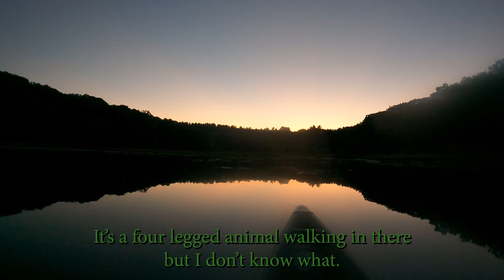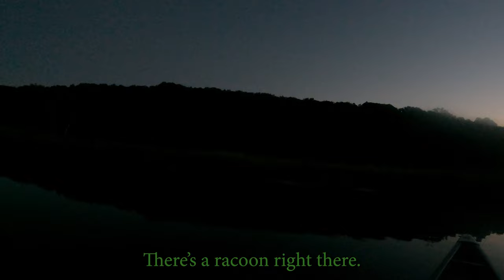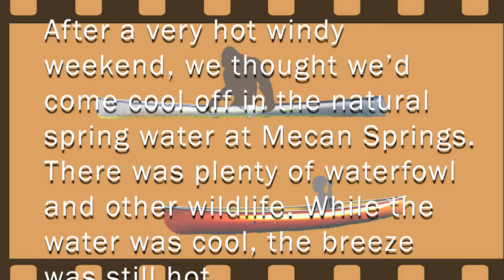Deer, Beaver & Snapper, Oh My! | Paddling Mecan Springs at Sunset - 09/03/23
Labor Day Weekend we camped in Coloma, Wisconsin. The heat reached triple digits and the winds were enough to keep us off the water during the day time. We headed over to Mecan Springs in the evening to cool off. We were greeted with a slew of wildlife.